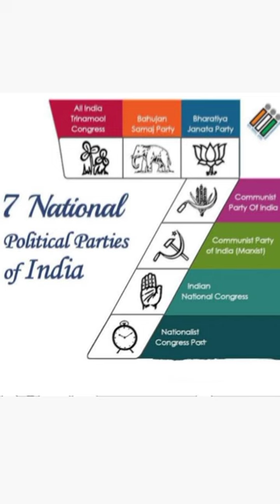Difference between national parties and regional parties